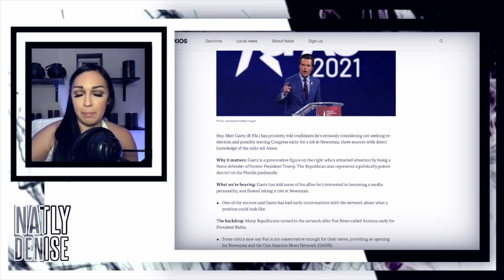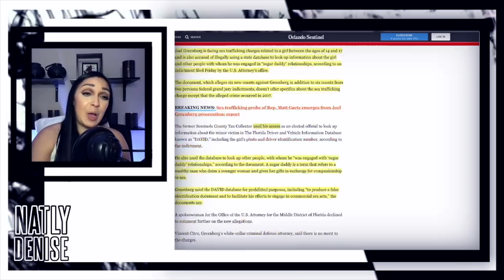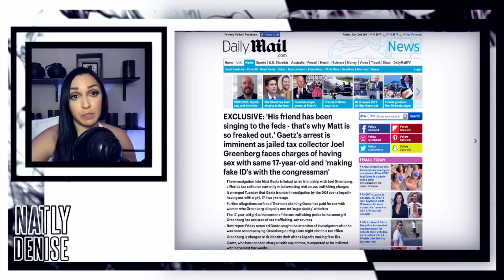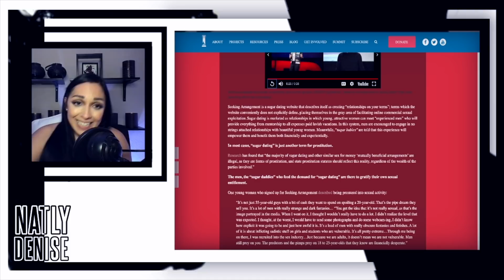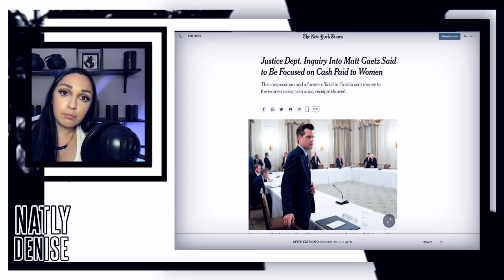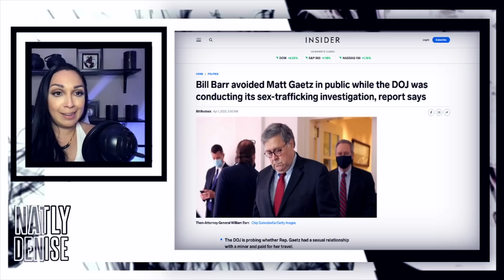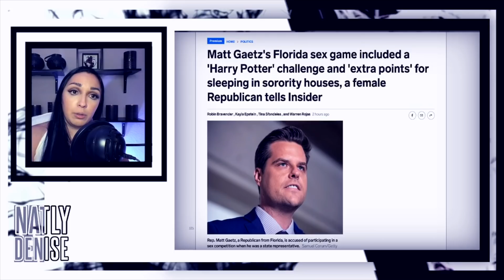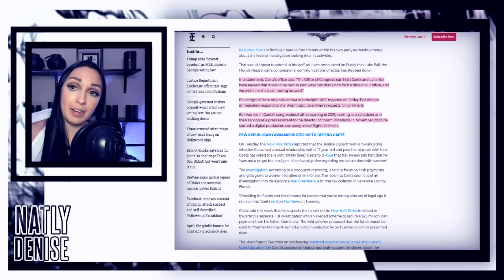The Matt Gaetz saga continues...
✨✨✨GLOW up with Ageless Glow: ✨